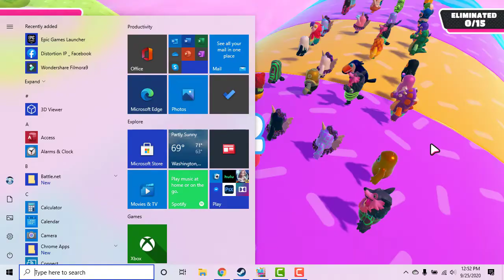RAGE - Fall Guys